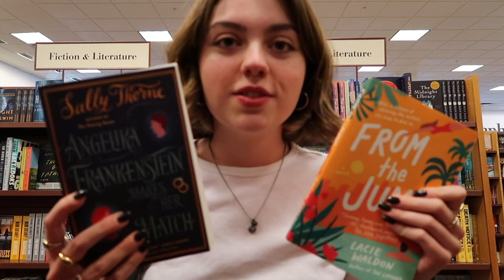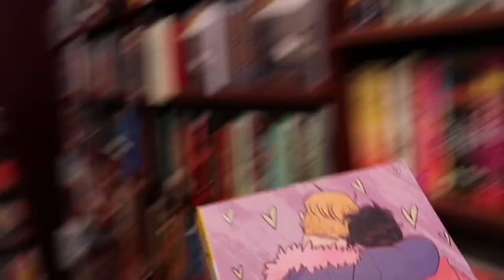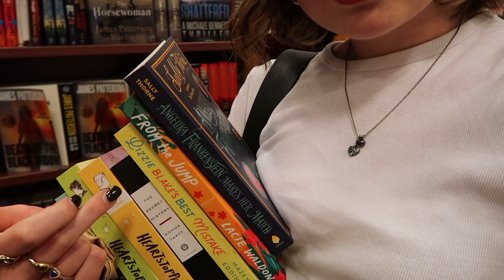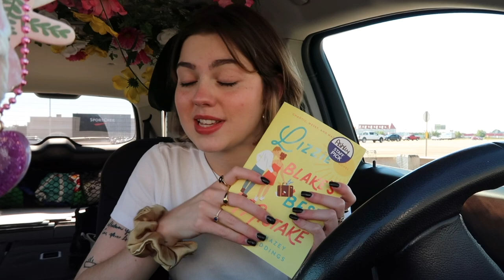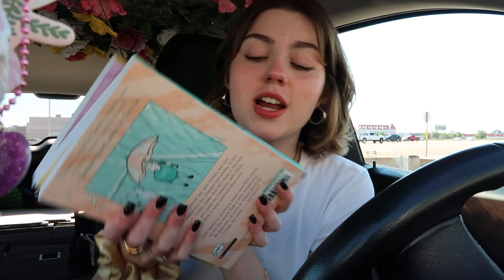VLOG: Spending the morning together - getting a haircut, going to the bookstore, and shopping.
Hey my lil Raindrops!
Come with me as I get a new haircut, buy more books even though I literally went to the bookstore 3 days ago and spent way too much money, and do a little bit of shopping!
That's pretty much it, I hope you enjoy it!